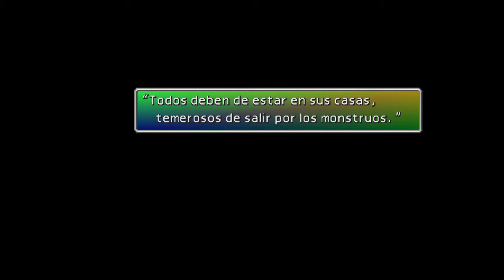FINAL FANTASY VII - Kalm y La historia de Nibelheilm